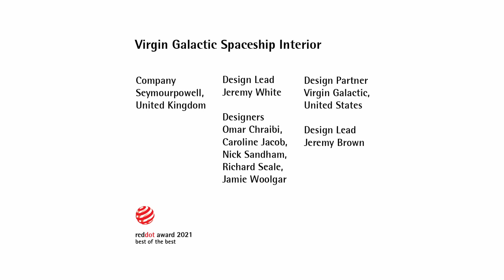Red Dot: Luminary 2021 Nominee - Virgin Galactic Spaceship Interior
2021 Red Dot: Luminary Nominee Virgin Galactic Spaceship Interior. Seymourpowell collaborated with Virgin Galactic on the interior design of Unity, the world's first commercial spaceship.

An interview with the design team at Seymourpowell.